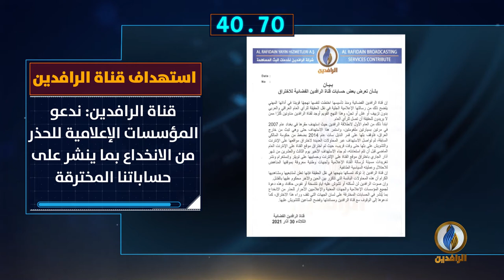أبرز الأخبار على قناة_الرافدين​ ليوم الأربعاء في 60_ثانية​